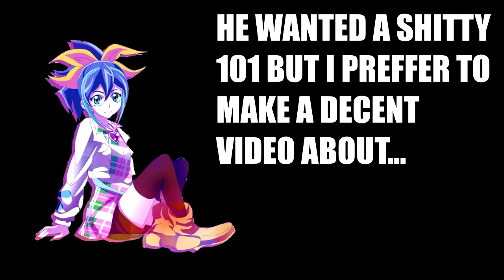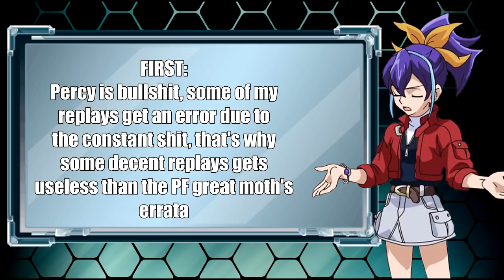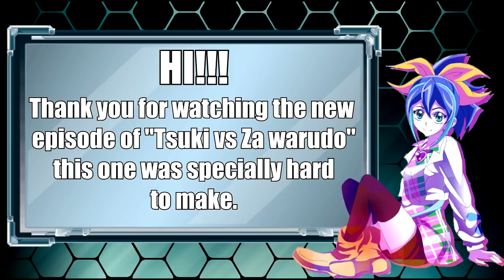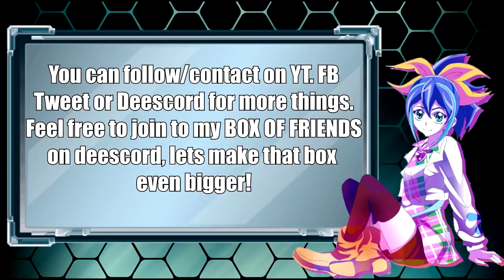Krawlerfield - Tsuki VS The World (ch.2)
GUYS, I'M NOT SEARCHING FOR TIER0 CHALLENGES ONLY, if the challenge is fun to watch or make, Is enought.

Do not trust krawlers... krawlers have no soul.
*YGOPRO Kingdom (our FB GROUP), check it out for cool content.
SharkYGOPro, JadenBR, YugiohTUBE and more!:
*Wanna YGO buddies? JOIN TO MY "BOX OF FRIENDS" ON DEESCORD!